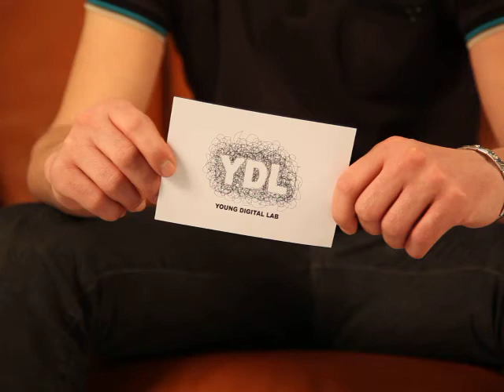Presentazione YOUNG DIGITAL LAB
Alberto Antonello presenta la prima edizione di YOUNG DIGITAL LAB, tavola rotonda dedicata alle nuove frontiere del Social Media Marketing